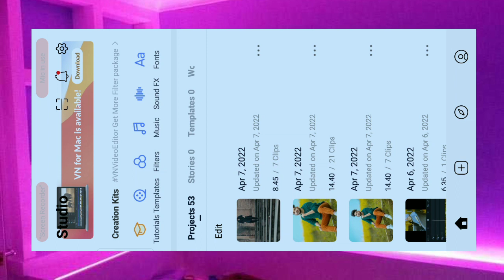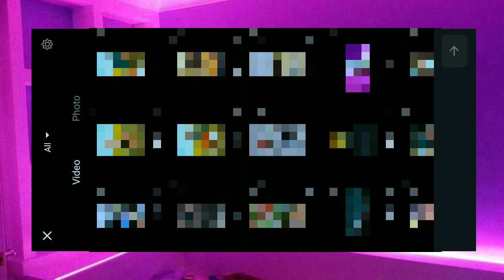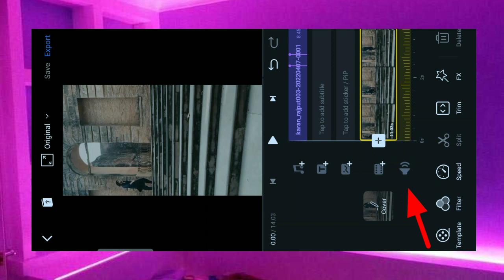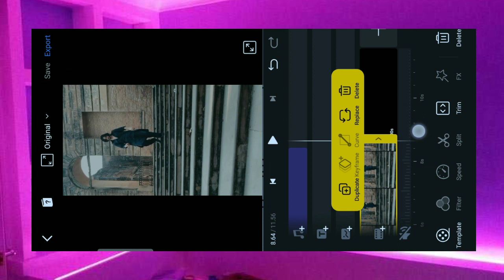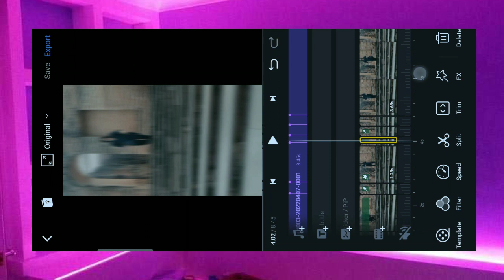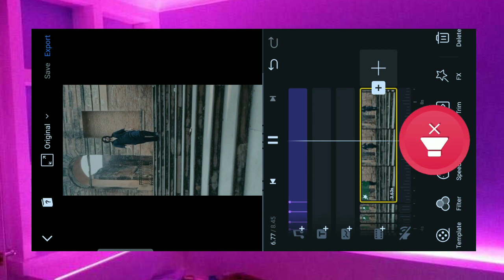Singga Blakia Panjabi Song Viral Reel Editing / Slomo Fast Editing / Shake Effects Video Editing VN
💯Guys.. music Video ya kuch bhi download krne ke liye apke phone me Telegram App hona chahiye Ye Apko Play Store pr mil Jayega 👇👇👇👇

1) attitude status editing
2) kinemaster video editing
3) attitude status video editing
4) attitude status video editing kinemaster
5) attitude status video editing in kinemaster
6) kinemaster video editing whatsapp status 2021
7) New Trending status editing 2021
8) New status 2021
9) How to make whatsapp status in kinemaster